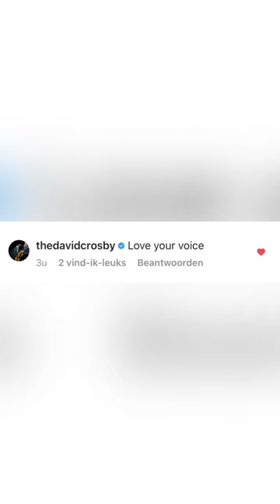KOOSJE ft. João Erbetta & Merel van Hoek - Guinnevere (David Crosby/CSNY)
In honor of David Crosby, he loved this video. We were each others fans :)
RIP